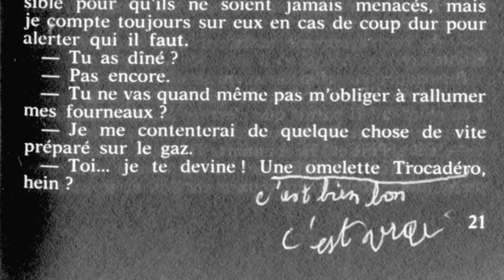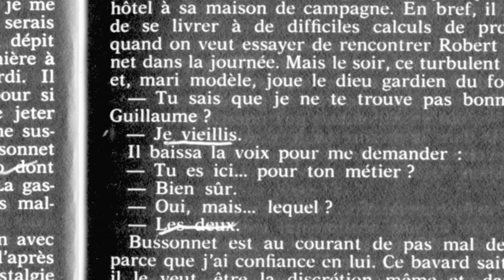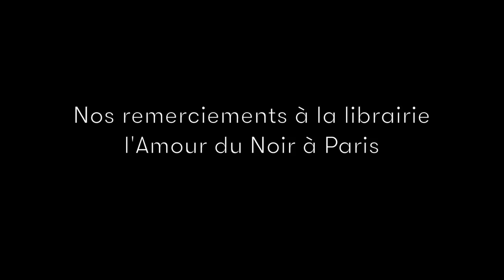Geneviève Peigné - L'Interlocutrice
Geneviève Peigné vous présente son ouvrage « L’Interlocutrice » paru aux éditions Le Nouvel Attila.